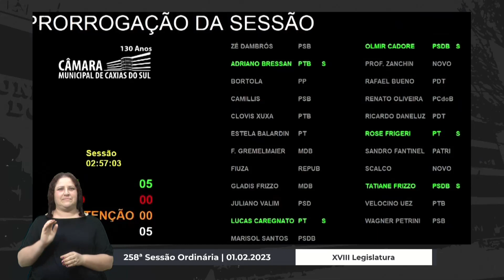14 Votação Prorrogação da Sessão